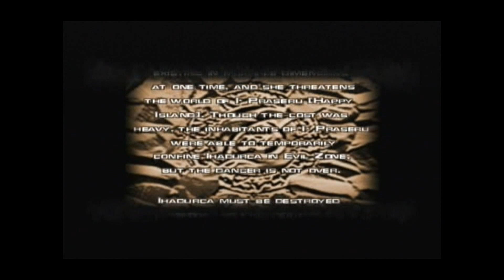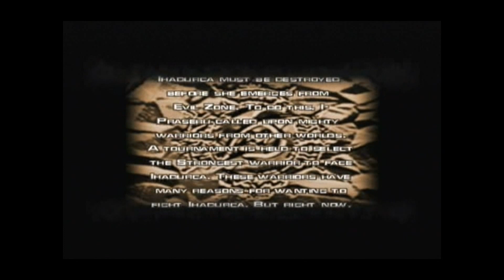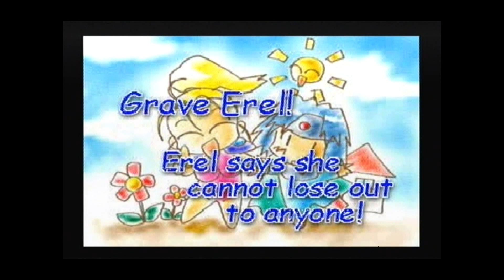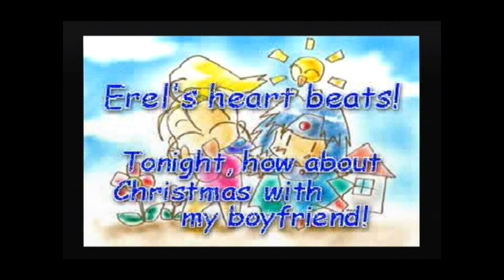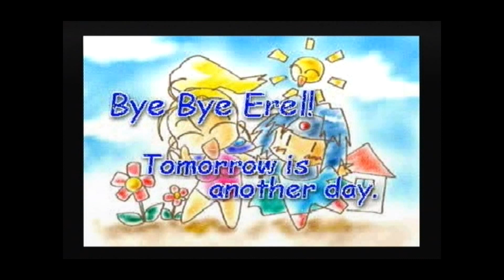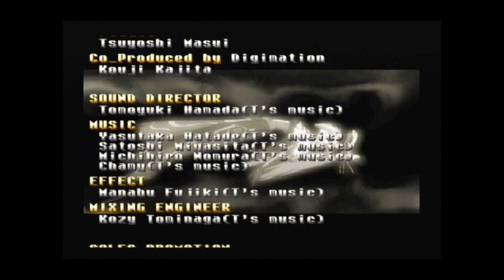Evil Zone Erel Playthrough using the Action Replay V2 Ps2 Bonus Disc for Ps1 :D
This is a playthrough of Evil Zone using the Ps2's Action Replay V2 Bonus Disc for Ps1 to give me invincibility. Therefore in proper 90's style TV sound playthrough, I finally play this game again using Action Replay V2 Bonus Disc for Ps1 for Playstation :D

or

Hopefully, after viewing this cheat disc in action, it will convince you it's worth buying just to complete Evil Zone or any other PlayStation Classic game :D

Links:

1: This is a games list for the Action Replay V2 Ps2 Bonus Disc for Ps1:

2: As above shows the Action Replay V2 Ps2 Bonus Disc for Ps1 in action: